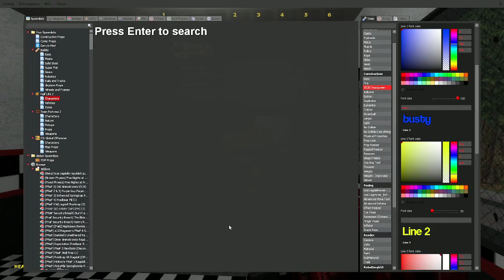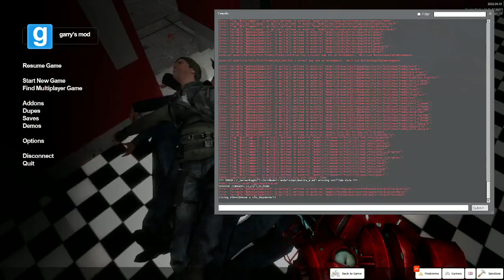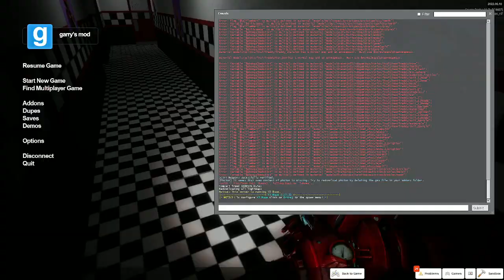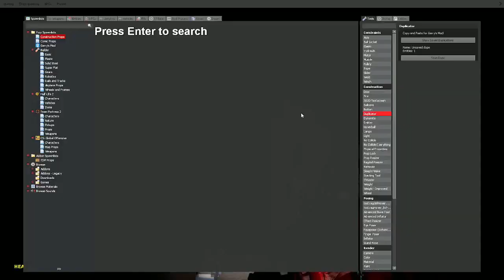[ gmod / fnaf ] five nights with sans #2